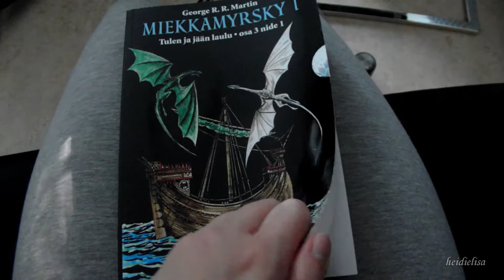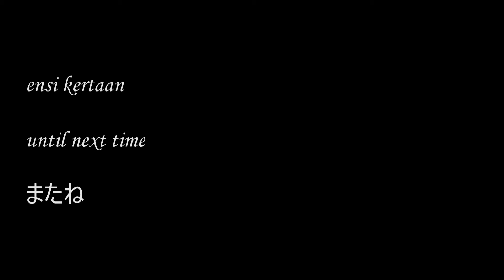kotitöitä ja kissalenkkeilyä | päivä kanssani | heidielisa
📷 Kamera // Camera: Samsung WB850F
⚙️ Jalusta // Tripod: Joby Gorillapod Original
🎤 Mikrofoni // Microphone: Fun Generation USB One
💻 Leikkausohjelmisto // Editing software: Lightworks Pro

       登録して下さい！

❤️ Kiitos, kun luit tänne asti!